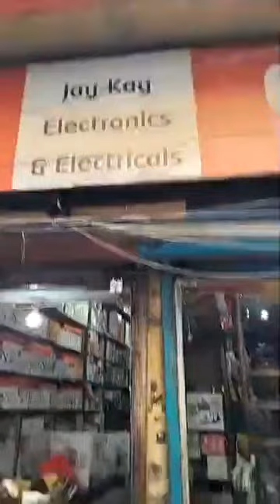ਬਾਜ਼ਾਰ ਨਾਲੋਂ ਘੱਟ ਰੇਟਾ ਹੋਲਸੇਲ ਰੇਟਾਂ ਤੇ ਵੱਡਾ ਧਮਾਕਾ Big Offer Holesale Amritsar Jay Kay Electronic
ਬਾਜ਼ਾਰ ਨਾਲੋਂ ਘੱਟ ਰੇਟਾ ਹੋਲਸੇਲ ਰੇਟਾਂ ਤੇ ਵੱਡਾ ਧਮਾਕਾ 😱😱😱😱
Big Offer Holesale Amritsar
Jay Kay Electronic And Electrical